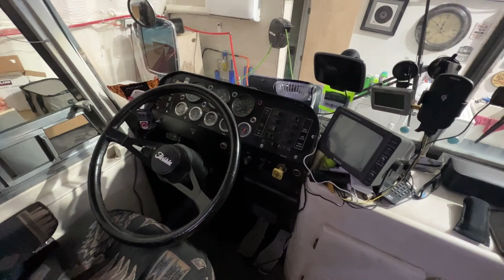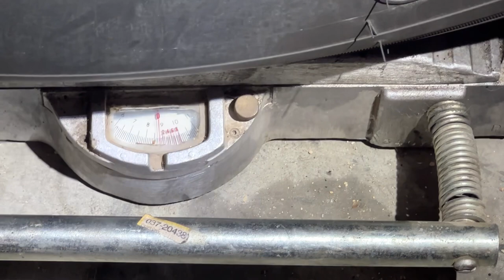That is not safe!! Vintage bus needs some seriously important new parts + beautiful flxible bus tour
From unsafe to totally disgusting finds on the vintage gm 4104 bus.  A tour of dans new flxible bus and more.